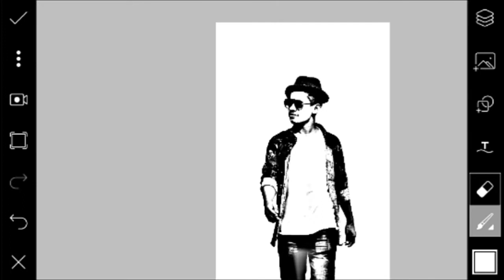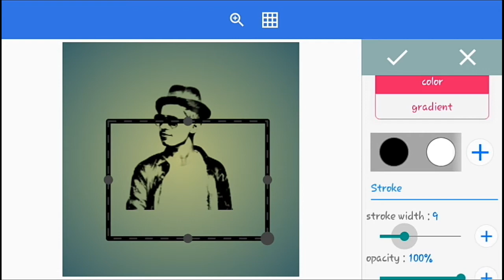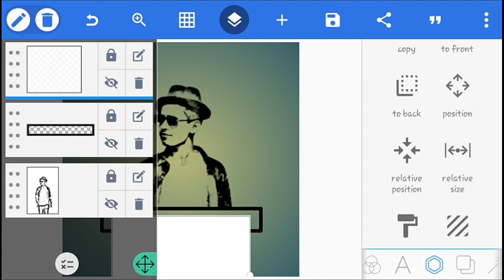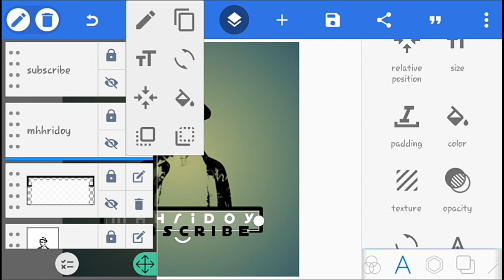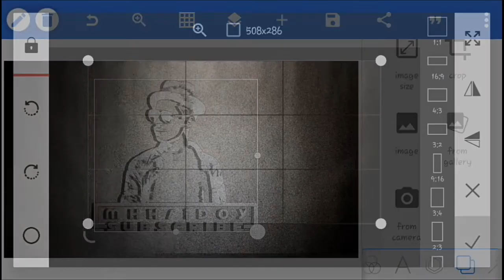how to create your picture logo on your Android phone||pixllab application||mh hridoy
poxllabtutorialnk logo vandy design , learn design logo , professionallogo , 3d logo pixellab tutorial , pixellab logo , logo👉👉This video i want to show you about design logo on pixellab If you like my channel please SUBSCRIBE LIKE and SHARE My videos
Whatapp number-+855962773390